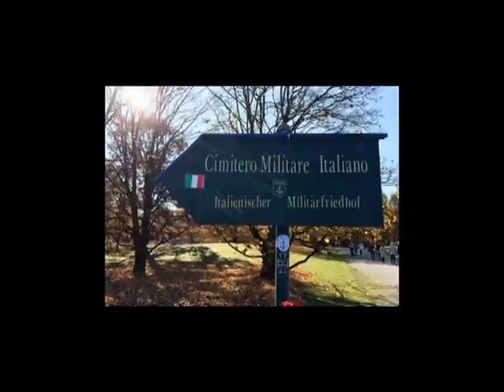FRANCESCO DE BIASI E' TORNATO A CAROVIGNO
l'IMPEGNO DELLA FAMIGLIA ORLANDINO.